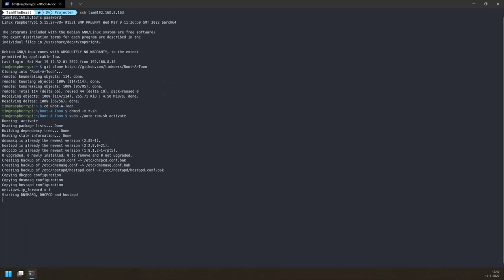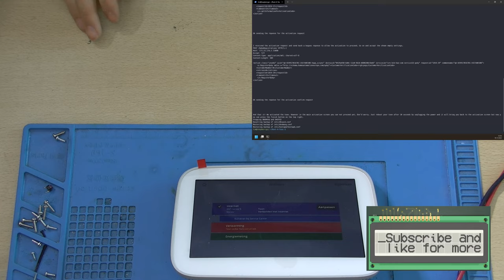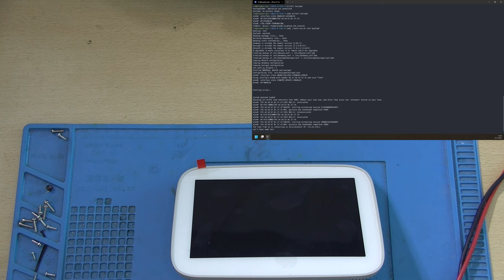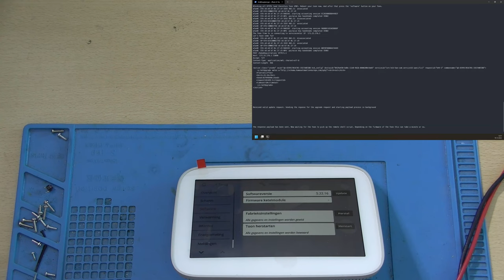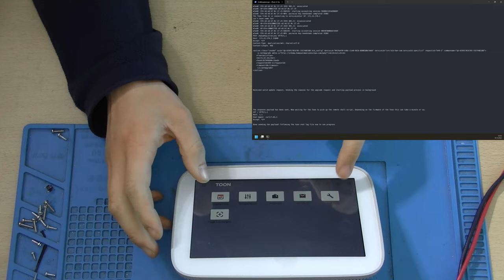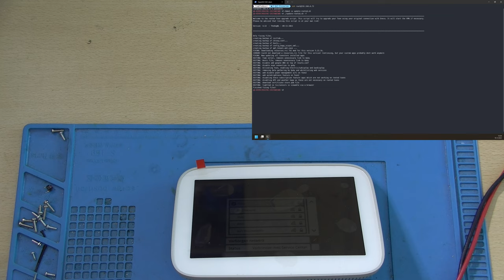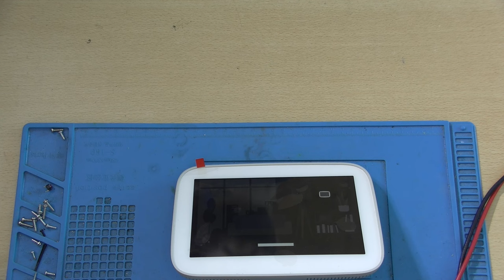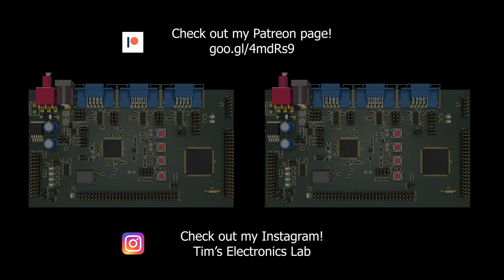#123 [GUIDE] Rooting Toon2!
Rooting your Toon2 is easier done than the first generation of Toon's. In this video you'll see the full process!

Again, huge thanks to the ToonSoftwareCollective for their massive support!

Chapters:
00:00 Intro
00:13 Restoring factory firmware
01:04 Setting up the Pi
01:59 Activating Toon
03:29 Rooting Toon
07:14 Updating Toon
09:08 Enjoy :-)
09:42 Outro

You can buy various electronics components using these links:
220V AC to 3.3V DC converter HLK-PM03
(Tip!) Blitzwolf micro usb (+ USB C adapter)

Please use this link if you are planning to purchase something: